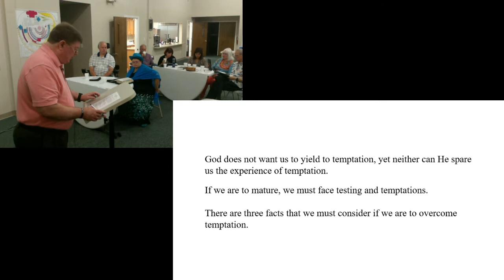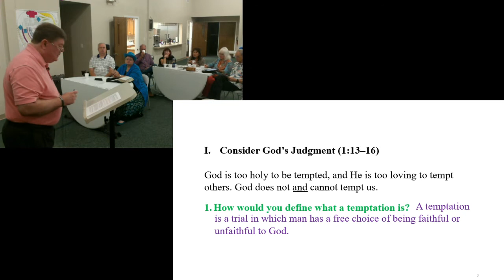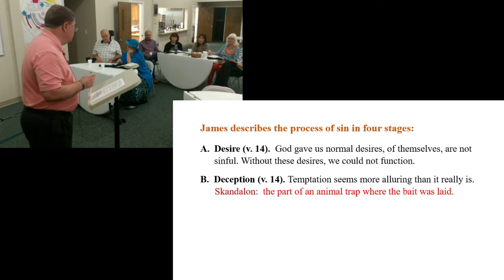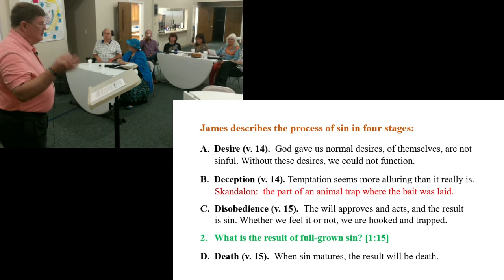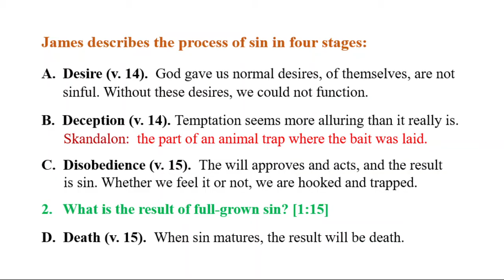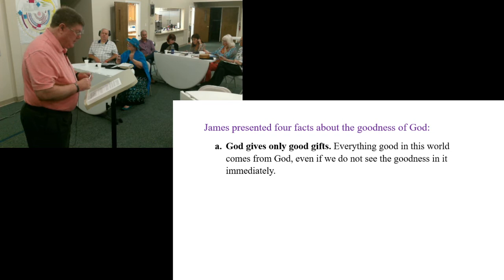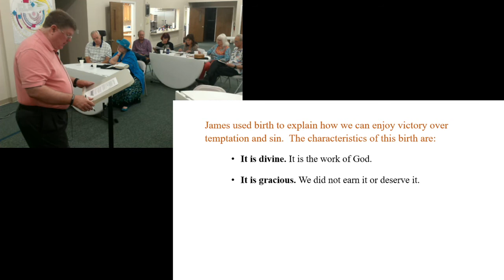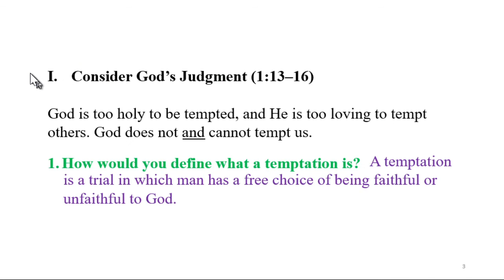Adult Class A Study of the Epistle of JAMES - James 1:13-18 How to Handle Temptation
The e-services for June 13, 2021 at the Destin Church of Christ have been published and posted on our YouTube